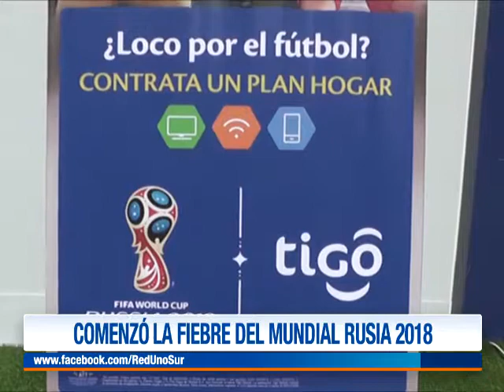COMENZÓ LA FIEBRE DEL MUNDIAL RUSIA 2018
La gente se da modos para ver los partidos programados a partir de esta fecha.